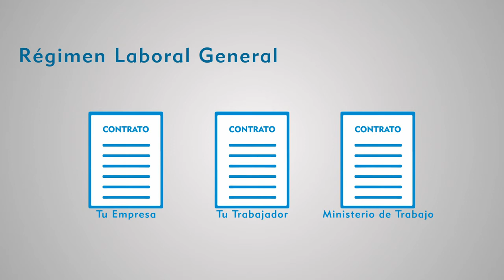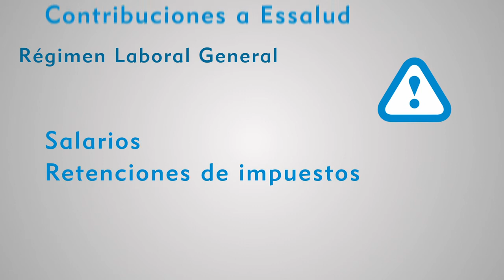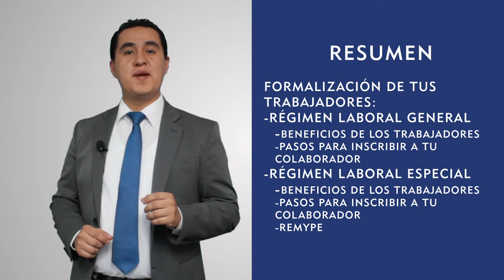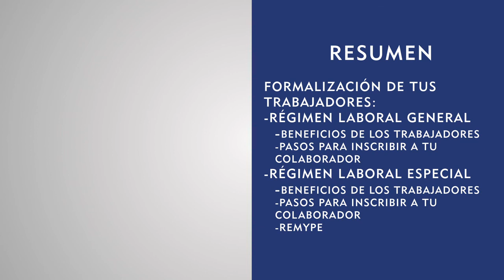Aula Virtual MEP: Formalización de tus Colaboradores